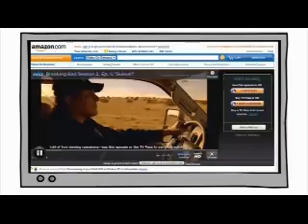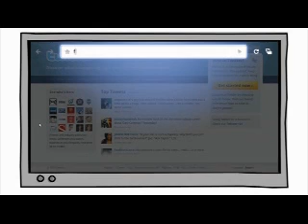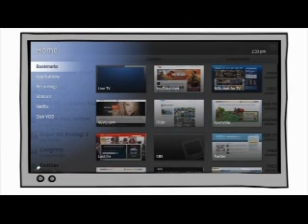Google TV Apps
Google TV Launch On Logitech Renue